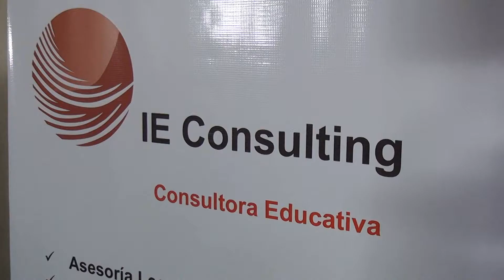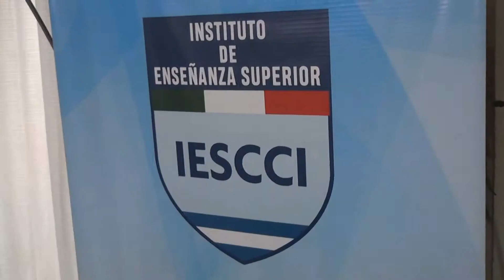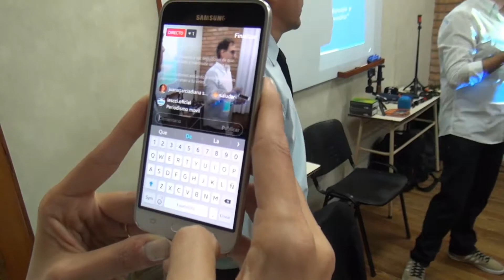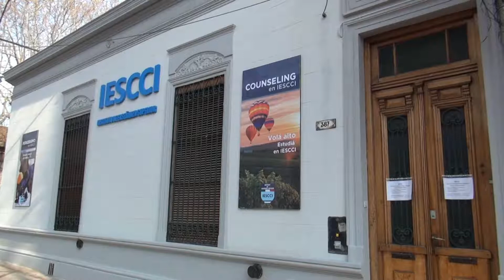MICHELE D'ANGELO CENTRO CULTURALE ITALIANO(scuole paritarie)2018